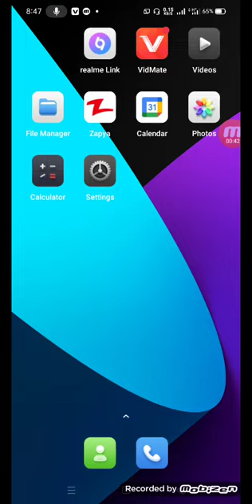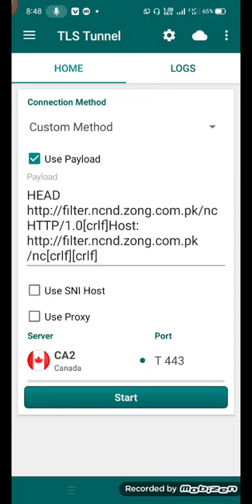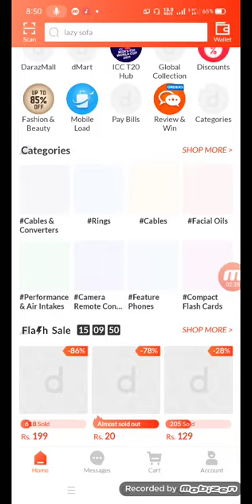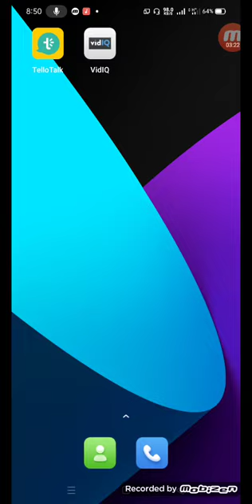tv channel dakho